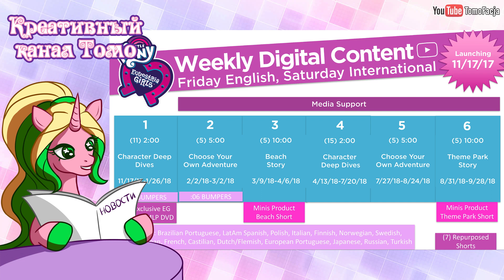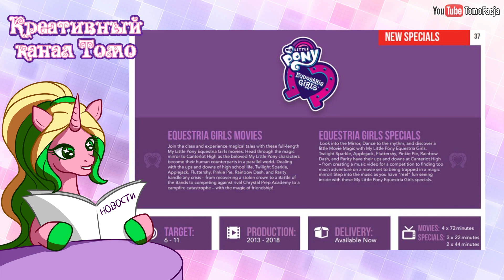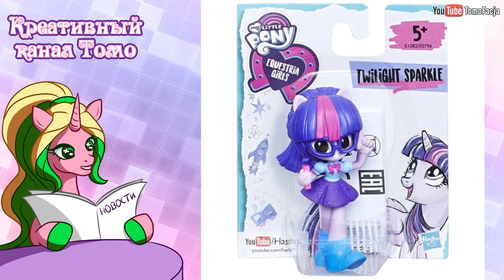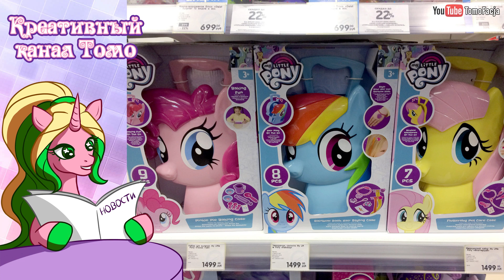ПОНИ НОВОСТИ с Томо - выпуск 56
- Пятое поколение
- Equestria Girls
- MLP от Gameloft
- Новости игрушек
- Новинки в магазинах
- Официальные комиксы
- Фанатские игры
- Пони-мероприятия